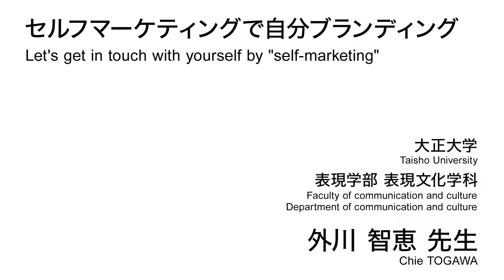セルフマーケティングで自分ブランディング／大正大学 外川 智恵 先生【夢ナビTALK】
外川 智恵 先生のプレゼンテーションに興味を持ったら以下をチェック！
★外川 智恵 先生の800字講義一覧
【「セルフマーケティング」と「自分ブランディング」で、自己成長を！】